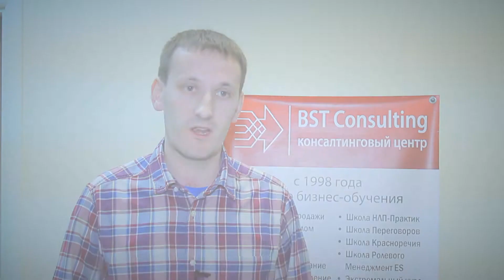BST Consulting - Школа Переговоров - Отзывы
studio MIX